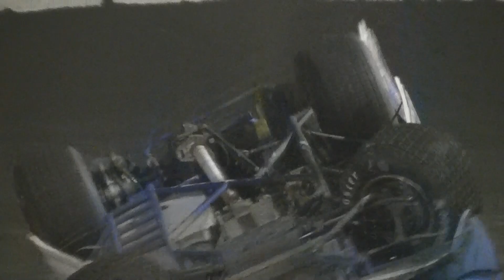2014 UMP Summer Nationals- "Burn It Down"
Racing411 proudly presents our latest music montage recapping a few of the 2014 Hell Tour events! The points championships in both the UMP Summer Nationals and the UMP Summit Modified Nationals came down to the wire with Moweaqua, Illinois' Shannon Babb taking the Late Model crown over El Paso, Illinois' Ryan Unzicker and Chatham, Illinois' Brian Shirley! The modified championship was decided by a mere 6 points with Highland, Illinois' Mike Harrison edging Spring Lake, Michigan's Jacob Poel.